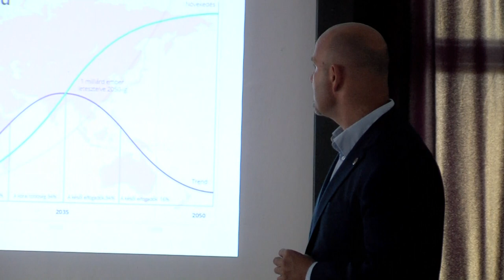Életmód program a Pécsi Polgári Szalonban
Erős nemzet, egészséges ország címmel előadást rendezett a Pécsi Polgári Szalon Egyesület a Művészetek Házában. Az Igazság tükrében című sorozatuk alkalmával arra keresték a választ, vajon mitől beteg a magyar lakosság, hogyan tehetjük magunkat újra gyógyulttá és ezáltal erős nemzetté.